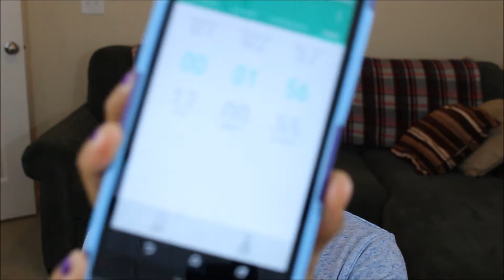2 MINUTE MAKEUP CHALLENGE!!!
Thank you guys for watching... and i hope you had fun watching it... let me know if you guys want me to do more of a challenge video and if you want to do a collaboration with me just let me know,leave a comment...i tag you

Let me know if you guys wants to do a collaboration video with me, I'll be happy to do that...

Hi my name is Nini,i am 30 something years old. I was born and raised in the Philippines,so English is not my first language.And i apologize for my Grammar.I am a self taught makeup Junkie.I love makeup and beauty stuff.I do makeup tutorials and product reviews.And if you guys want to see more of these Videos, Please leave a comment and SUBSCRIBE.